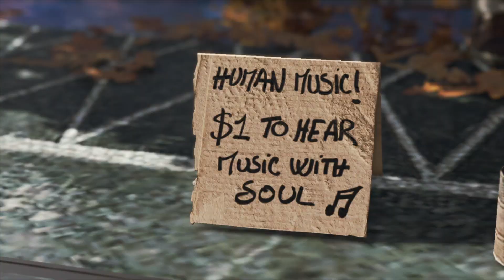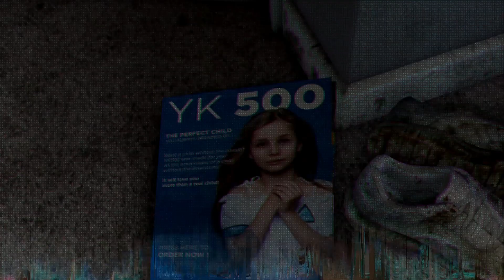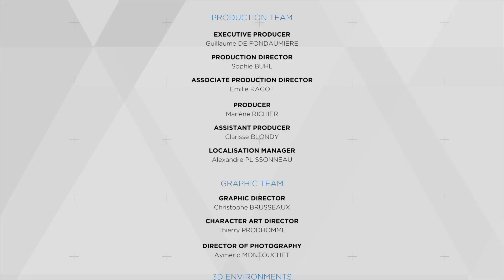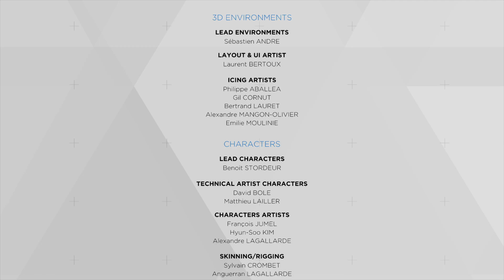Robots but they're human maybe?? - Detroit: Become Human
Honestly, I loved this game. It had me gripped the whole way through and I really hope that I can find more games like this that are as good